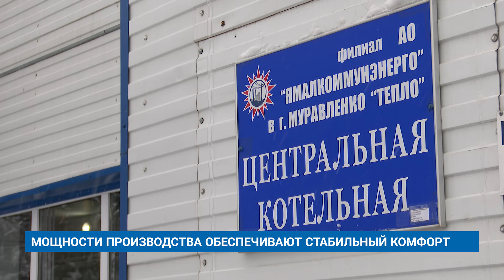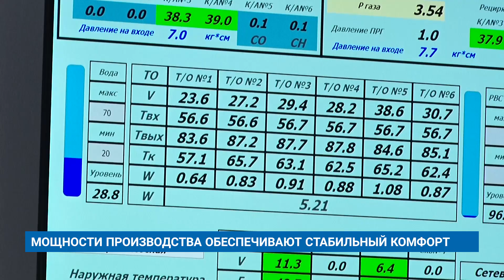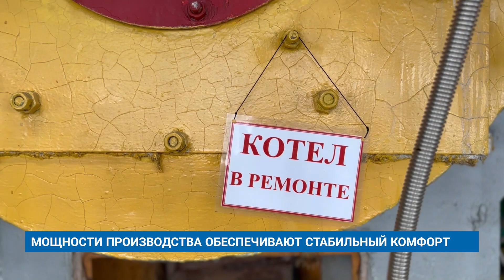МОЩНОСТИ ПРОИЗВОДСТВА ОБЕСПЕЧИВАЮТ СТАБИЛЬНЫЙ КОМФОРТ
В ходе недели ямальской промышленности в регионе провели около сотни различных мероприятий, которые познакомили жителей округа с развитием производственной сферы.